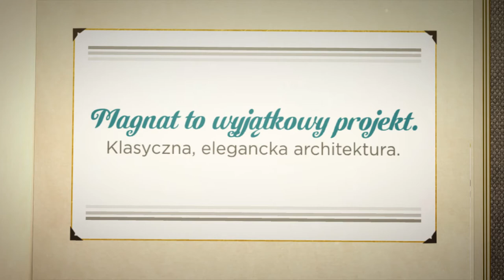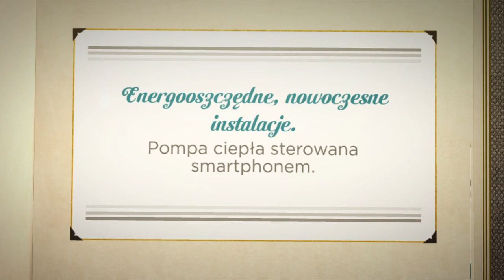GENN & MGProjekt | Majestic Residence na podstawie projektu Magnat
Realizacja jednego z najbardziej reprezentatywnych projektów domów pracowni MGProjekt - projektu domu Magnat.